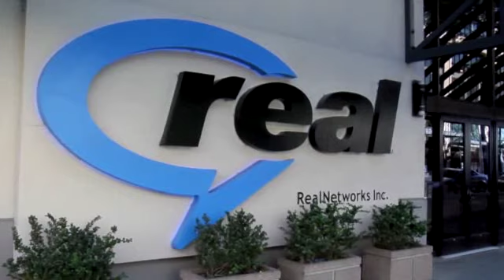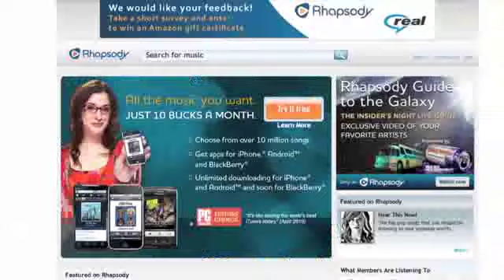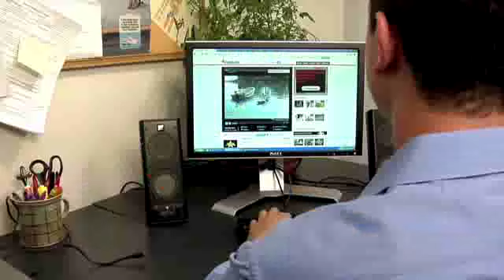Real CEO: How Apple beat us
Robert Kimball, CEO of Real Networks, explains his company's decision to focus on cloud services rather than media delivery.